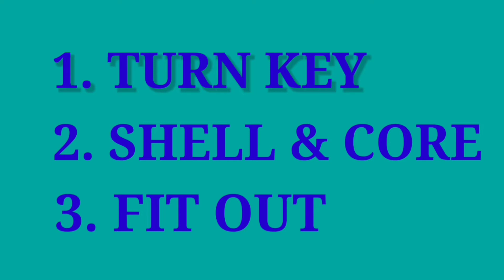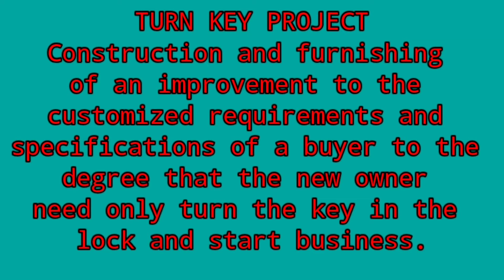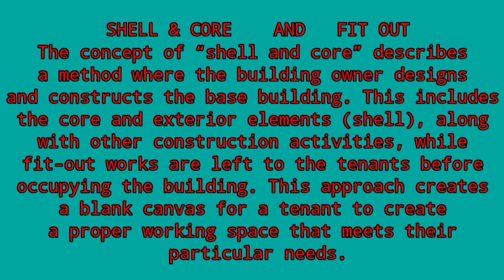TYPES OF PROJECT IN CONSTRUCTION FIELD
This vedio helpful for beginners/fresher in construction field joined like Engineers, Draughtsman, Supervisors etc...